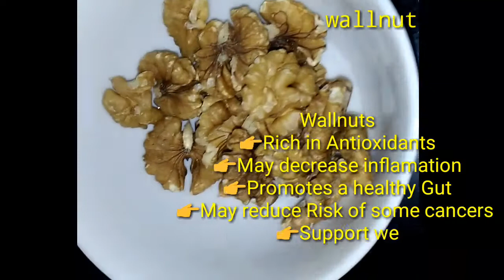CHINESE SECRET ANTI-AGING & NOURISHING SNOW FUNGUS SOUP ||edz DM recipe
Snow Fungus Soup is simple to make at home and nourishing to have anyday!
Snow fungus/white Fungus isa wild medicinal mushroom that's been used in traditional Chinese medicine for centuries.